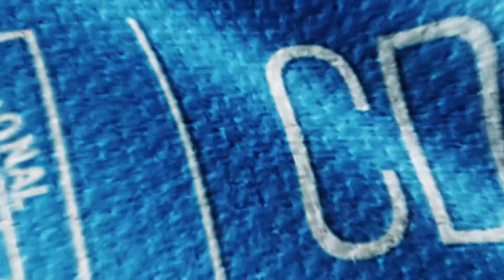Temporada 2021 - Sesión de entrenamientos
CDBTV | 3⃣, 2⃣, 1⃣... ¡Acción! 🎬 📹

Hoy, nuestro plantel cumplió su primer día de entrenamientos de la semana, en la VIDU - Campo Mar.